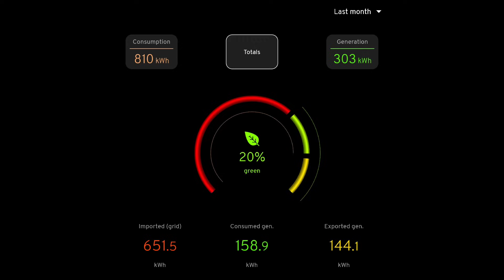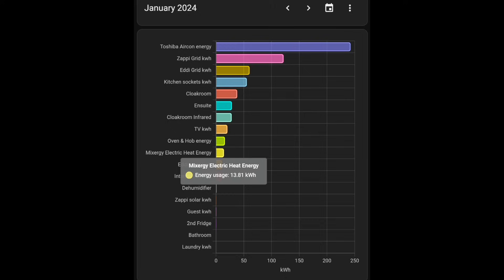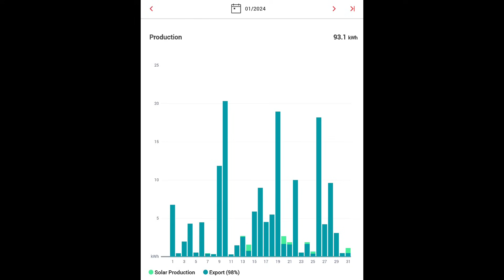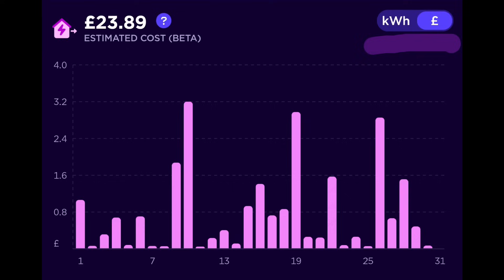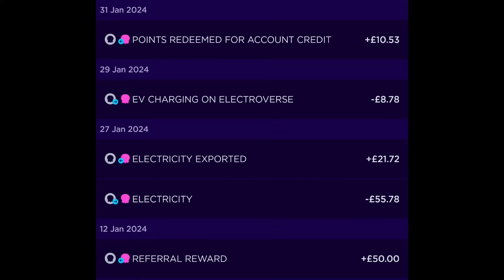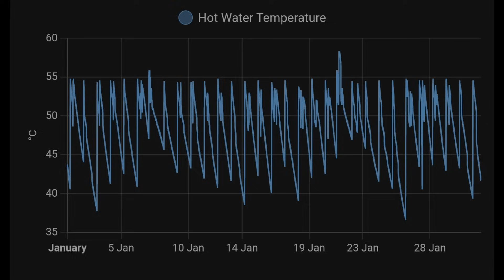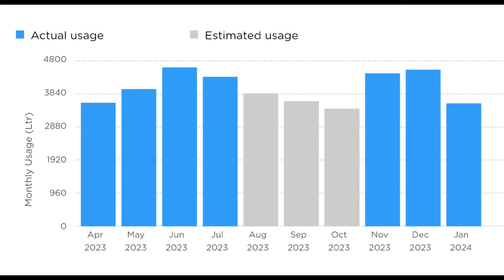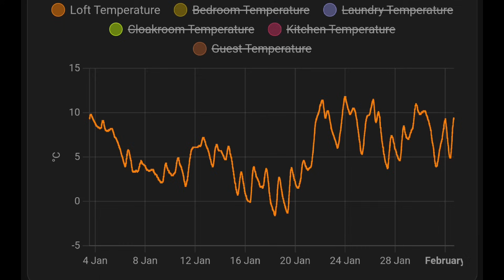Electric heating at highest levels - January solar and energy update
Energy consumption is up but costs are reducing . This month the changing data is starting to make sense . Using Octopus Intelligent for import and Octopus fixed export of 15pence per kWh for export has transformed how we use energy with some curious results.

Increased heating usage, sub zero temps , reduced EV charging and having a cold has all impacted our data this month but the signs are positive .  2024 might just be a zero cost year for energy !